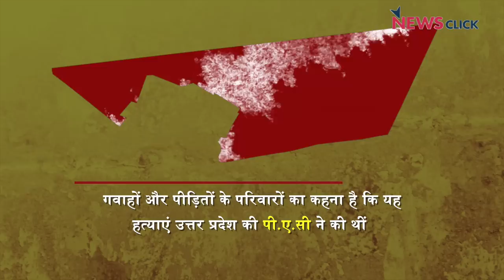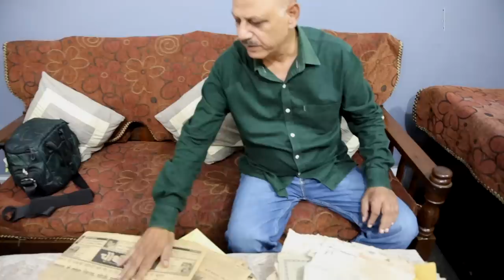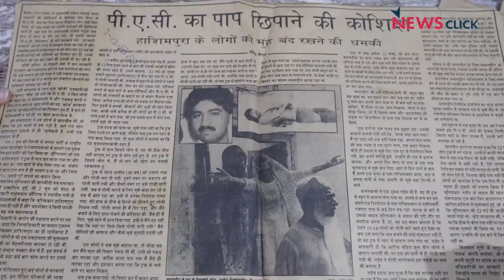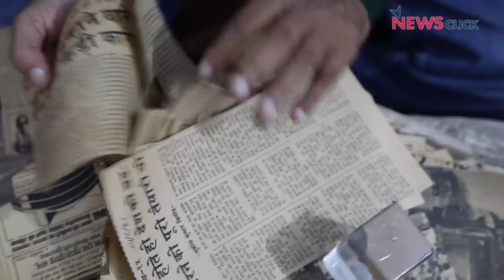Maliyana कांडः 72 मौतें, क्रूर व्यवस्था से न्याय की आस हारते 35 साल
ग्राउंड रिपोर्ट में वरिष्ठ पत्रकार भाषा सिंह न्यूज़क्लिक की टीम के साथ पहुंची उत्तर प्रदेश के मेरठ ज़िले के Maliyana इलाके में, जहां 35 साल पहले 72 से अधिक मुसलमानों को पीएसी और दंगाइयों ने मार डाला था। लोकतंत्र में इंसाफ़ का माखौल किस तरह से उड़ाया जाता है, इसकी ज़िंदा मिसाल हैं, मलियाना कांड में इंसाफ़ के लिए दर-दर की ठोकरें खा रहे भारतीय नागरिक--88 सुनवाइयों के बाद महज़ 8 गवाहों के बयान हुए हैं दर्ज। कांड पर न्याय के लिए याचिका हाईकोर्ट में दाखिल, लेकिन इंसाफ़ अभी दूर की कौड़ी।